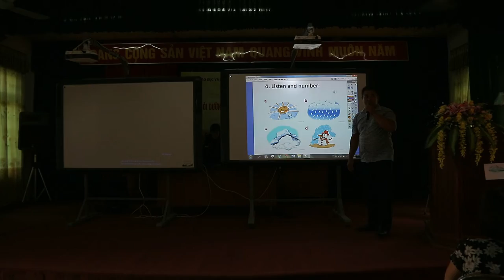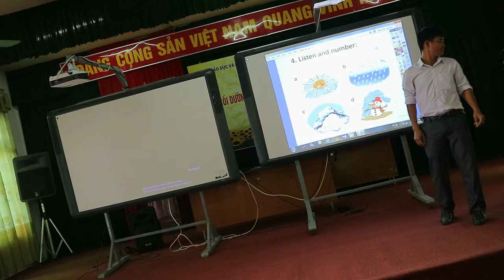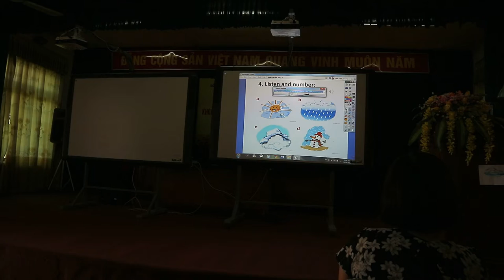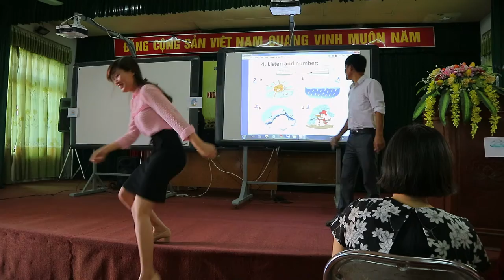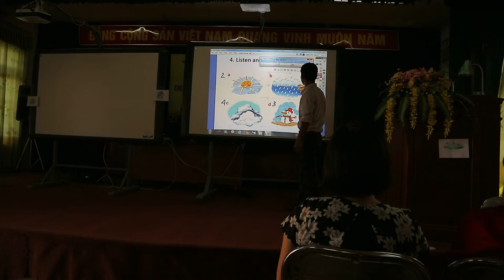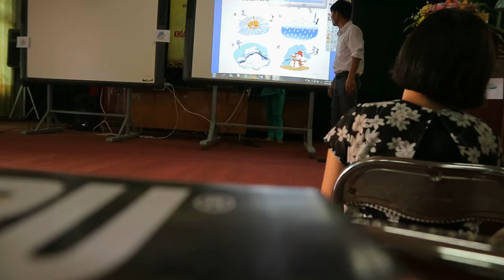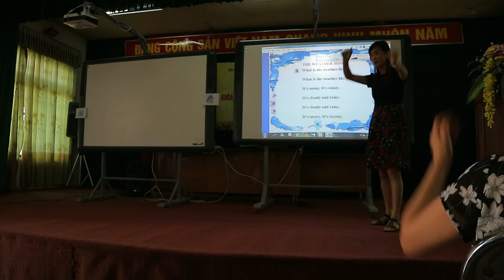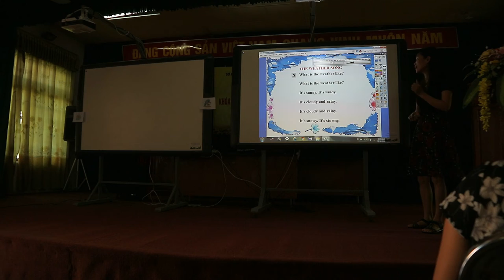Final Demo Teaching: Class 301- Group 2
Training: CETAM (Certificate of English Teaching and Methodology by Anglia)
Venue: Bac Ninh City
Date: July 27-August 18, 2018
Level: Primary
Lesson: What's the weather like?